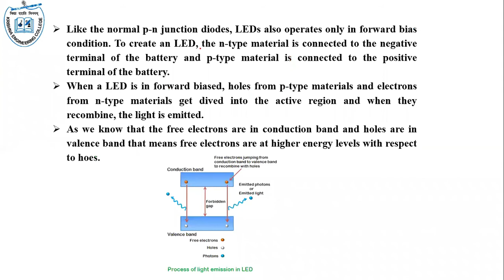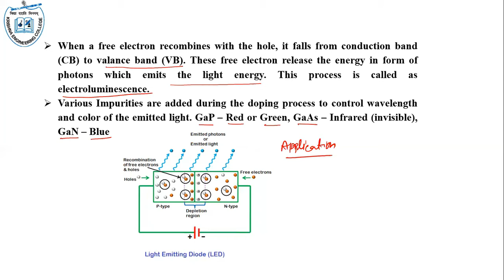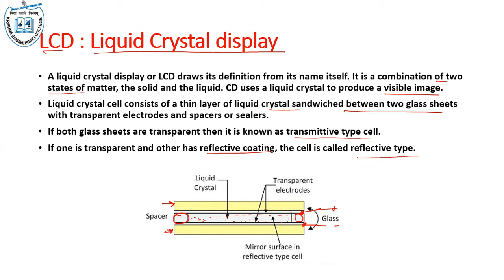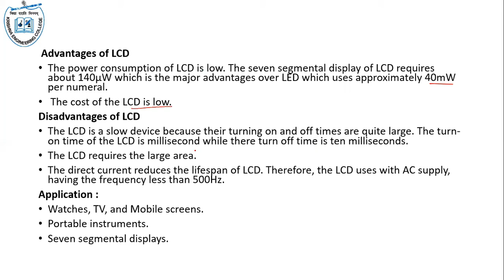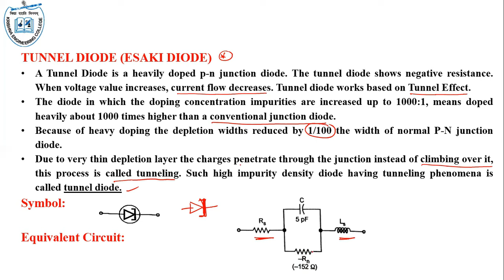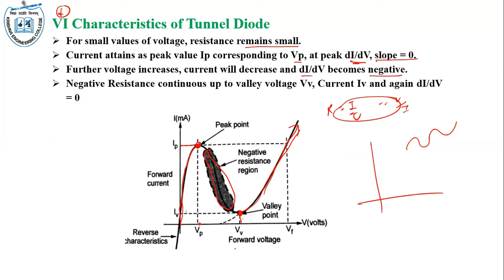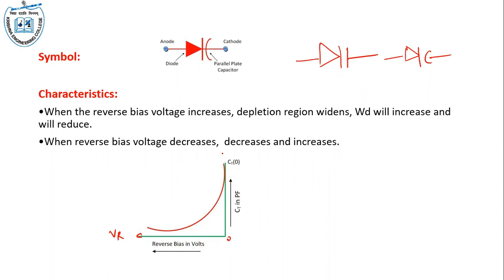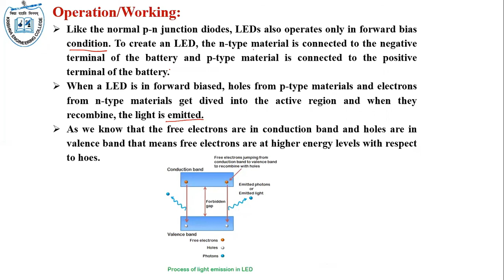1.13 Special Purpose Two terminal devices | LED | LCD | Tunnel Diode | Varactor Diode | Photo Diode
Special Purpose Two terminal devices
Tunnel Diode
 Varactor Diode
 Photo Diode